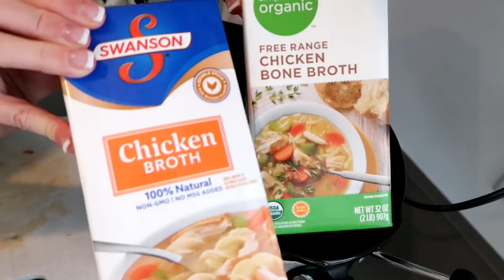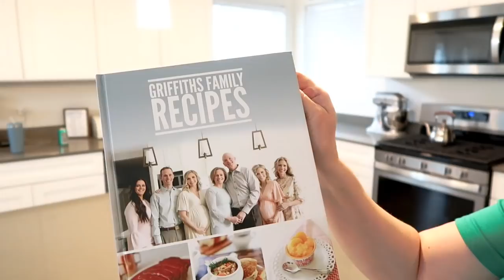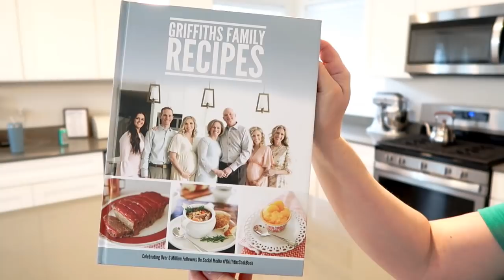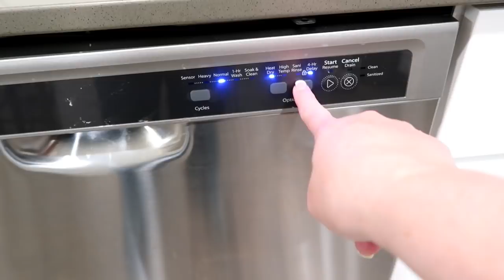SPEND THE DAY WITH THIS HOMEMAKER / CLEAN, COOK & BAKE WITH ME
Join me today as I share my homemaker life. In your daily routines find moments that bring you joy.